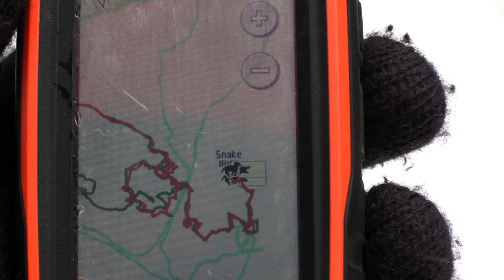Recruiting the Next Generation of Small Game Hunters | Snowshoe Hare Hunting in Michigan's U.P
Colter Lubben along with his dogs, Buck and Snake, introduce some young hunters to hare hunting with beagles. With some great dog work and a little luck Micah Hulce was able to harvest his first ever snowshoe hare. Colter's sister, Josie and her boyfriend Sam, had plenty of opportunities but killed trees instead of hare, which made for plenty of laughs! Come along and watch as these young hunters listen to the music of the beagles and scan the woods for the white ghost in Michigan's Upper Peninsula.